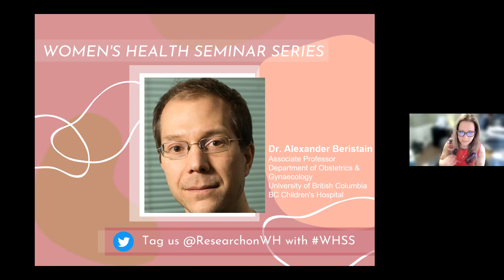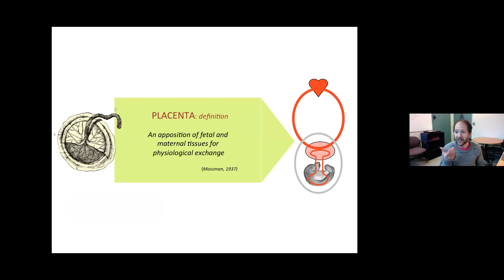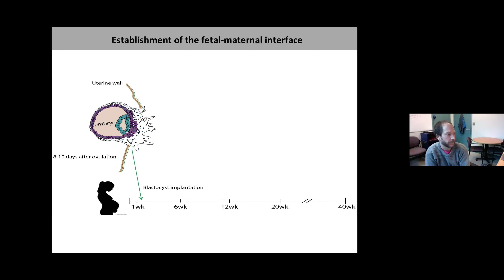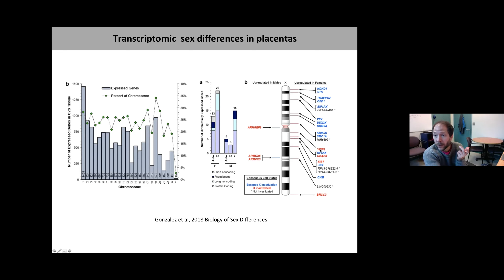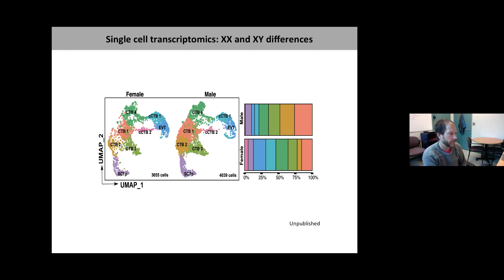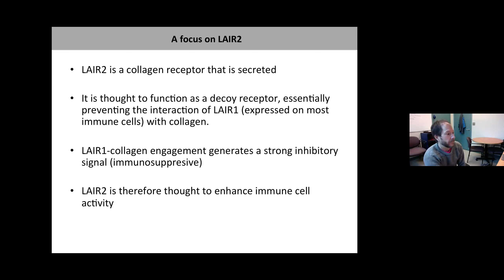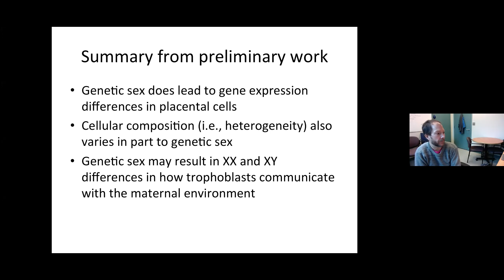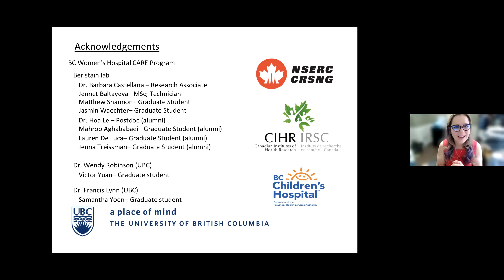Insights into Placental Development: Does Genetic Sex Matter?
Presenter: Dr. Alexander Beristain, Associate Professor in the Department of Obstetrics & Gynaecology, UBC and an Investigator at BC Children's Hospital

Dr. Alexander Beristain is an Associate Professor in the Department of Obstetrics & Gynaecology, UBC and an Investigator at BC Children's Hospital. A major focus of his lab investigates both the cellular and molecular processes that direct trophoblast cell biology in early placental development. Utilizing state of the art cell isolating techniques and three-dimensional culture systems, they investigate:

Trophoblast-intrinsic factors that regulate cell motility and early organ development
Maternal derived factors (predominantly immune cells) that play underlying roles in dictating trophoblast fitness and function
Global gene expression and gene regulatory mechanisms specific to highly-specialized invasive subsets of trophoblasts